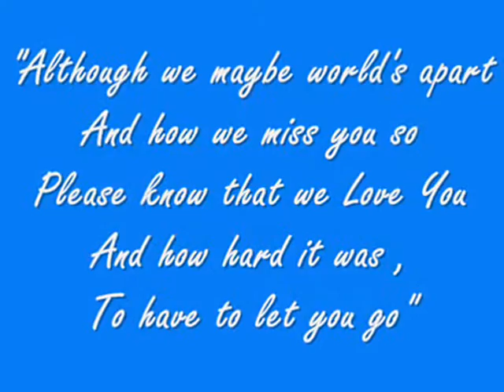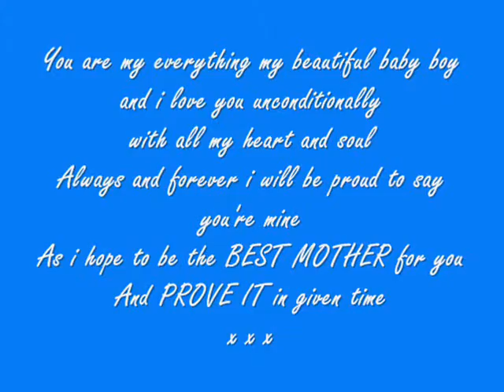Brooklyn Leigh's picture Movie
Made for our beautiful son Brooklyn Leigh with pics from newborn to 6months